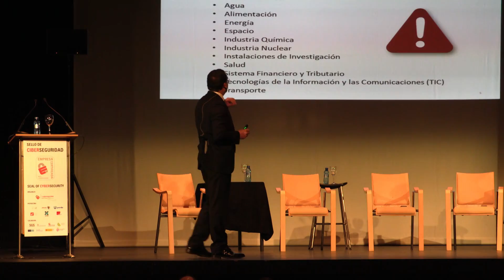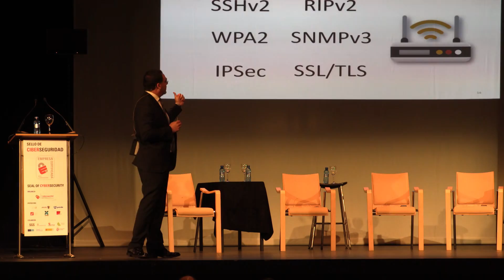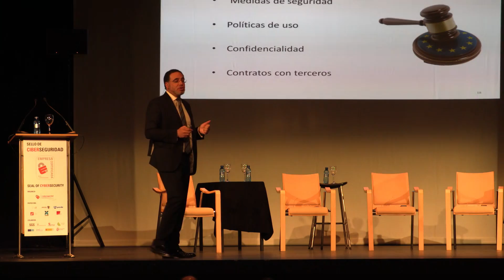D. Julio César Miguel. Sello de ciberseguridad AEI: un caso de éxito nacional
Sello de ciberseguridad AEI: un caso de éxito nacional. D. Julio César Miguel. Presidente del Comité de Gestión del Sello de Ciberseguridad.